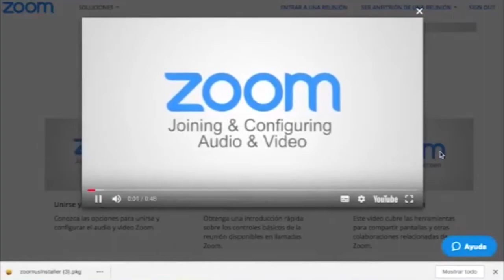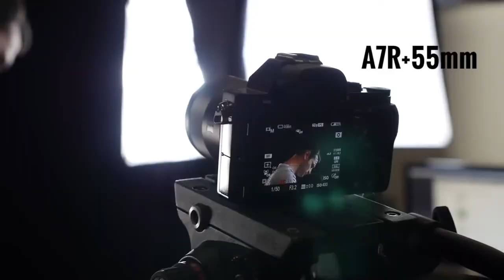¿ POR QUÉ EXISTEN LAS GUERRAS ? Samuel Filgueira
Hoy enfocaremos el programa a averiguar, donde nacen las guerras y los pleitos entre los seres humanos y como llegar a ser pacificadores.